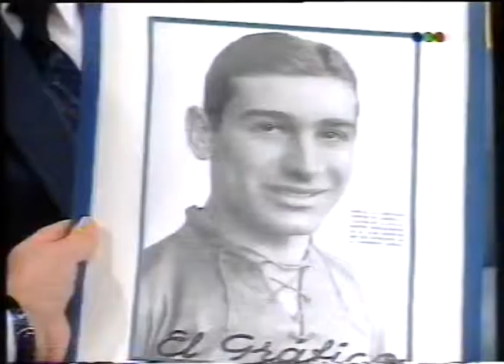Francisco Varallo - Programa Siglo 20 1994 2da parte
Francisco Varallo, el ultimo grande del primer Mundial - Programa Siglo 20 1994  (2da parte)